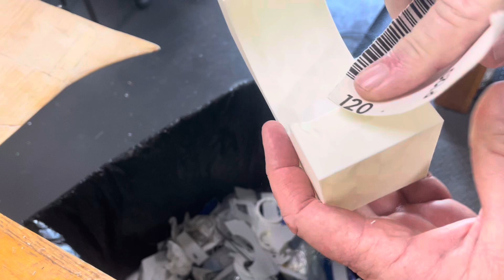Bambu Lab ASA Aero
Live (recorded) and uncut, this is a fuselage section I printed and I thought I’d share how easy the parts clean up.